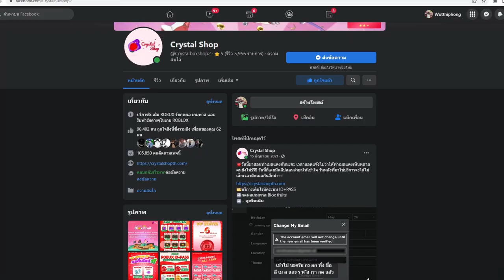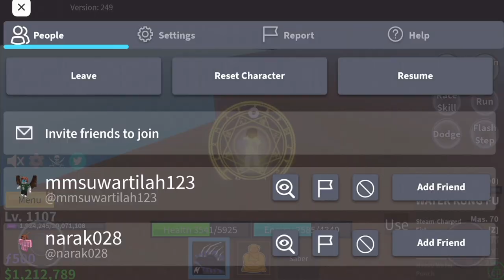เล่น Blox Fruits ในมือถือ 24ชั่วโมง EP 7 นี่น่ะหรอพลังของดาบเซเบอร์ v2 เเละเผ่าสกายเปีย EVO!